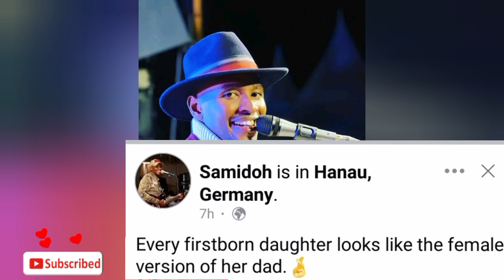🔥WOW! SAMIDOH GÚTIGA FANS NA GÍKENO THUTHA WA KÚREKERERIA NDETO ICI